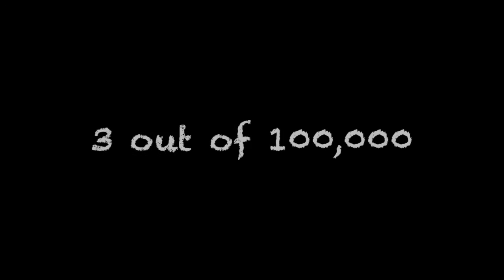Huntington's Disease and GM1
This project was made by Aaron Cooley, Brookings High School student. In this video he discusses HD and GM1.